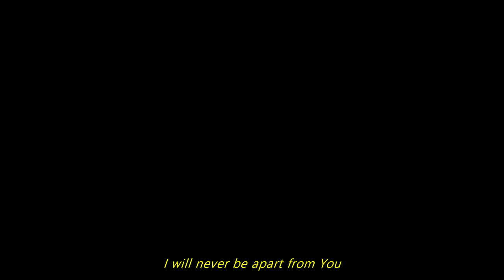1 SAMUEL FT ANNETTE - APART FROM YOU (OFFICIAL MUSIC VIDEO)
Title: 1 Samuel FT Annette - Apart From You (Official Music Video)

A lot more music coming soon🙏🏽

Check out Annette  @annette_nm

Wanfy
management @wanfy_grp

Credits:
Beat/Instrumental: ProdZeteo
Performed by Samuel Obinna and Annette